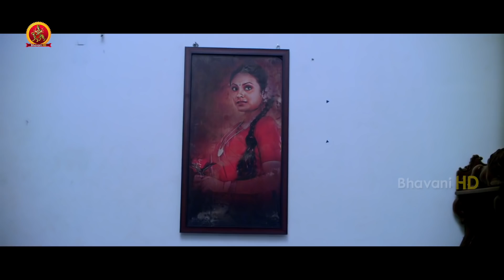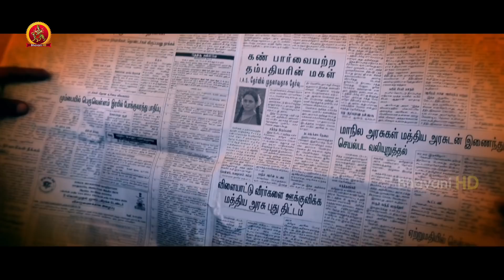Anando Brahma 2 Full Movie Part 8 - 2018 Telugu Full Movies - Ramki, Meenakshi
Watch Anando Brahma 2 Full Movie Parts.

Cast: Ramki, Meenakshi, Sanjeev, Loosu Kumar, and Others.
Directed by Loosu Kumar
Produced by Rajasekhar Annabhimoju